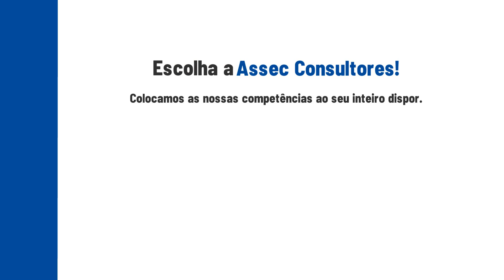Assec Consultores - Consultadoria em Engenharia e Gestão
Fundada em 1989, a ASSEC é uma empresa focada em criar valor aos seus clientes.

Ao longo da nossa existência temos apostado num relacionamento personalizado, o que nos tem permitido capitalizar a fidelidade de um número significativo de clientes e alargar progressivamente as áreas de intervenção.

Nos domínios de actividade onde actuamos, procuramos assegurar aos nossos clientes um Serviço de Qualidade apoiado nos requisitos, normas e metodologias internacionais.

A capacidade reconhecida nas áreas de consultadoria em engenharia e gestão, formação profissional e de assessoria contabilística e fiscal, tem merecido a melhor aceitação do mercado, traduzida na consolidação e sustentabilidade da empresa.